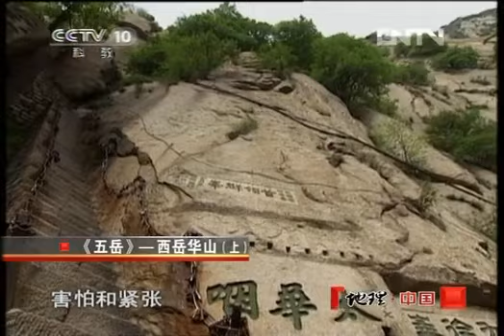地理中国 《地理中国》 20121231 系列节目《五岳》—西岳华山（上）